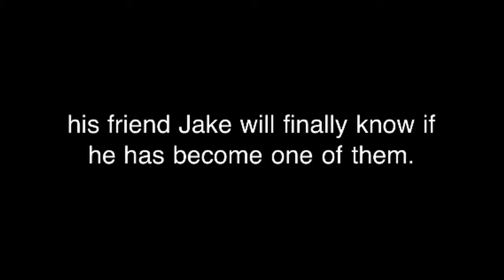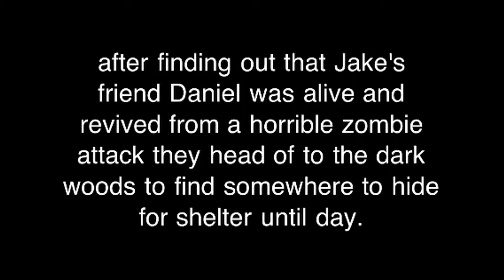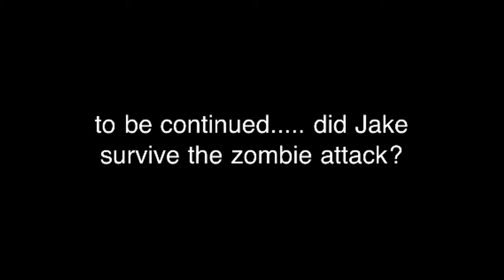Ballykiller's Infected Heroes (part 2)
Part 2 of the zombie movie.